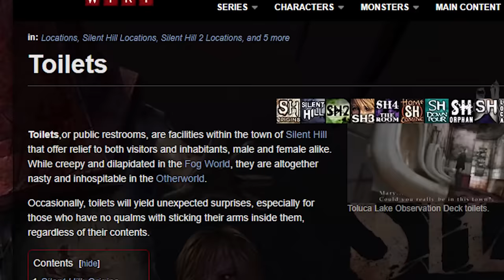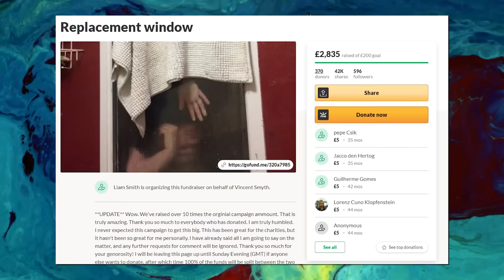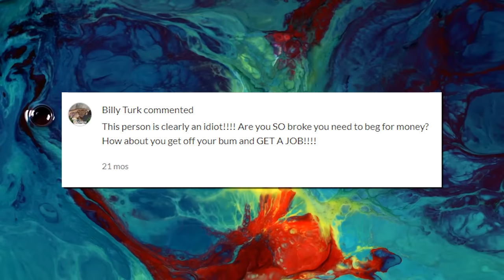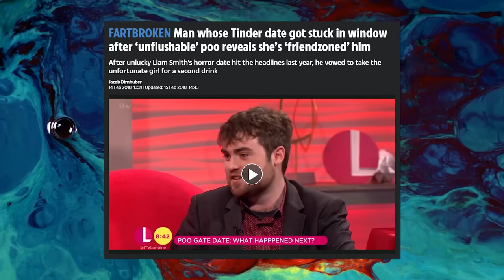Trapped in the Poop Window! - Tales From the Internet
Discover brand new strategic real time action fantasy rpg. Download Darkfire Heroes today!

When a great tinder date turns into a bad time.

❄️Evan Alpaugh
🌞Paulo Cardoso Mendonça
🦏Bryton Guernsey
🐈Danielle Thomas
🍟Skylar Usagi
🐼FreakVenDor
🦊Numou the Impfox
🐯dorium
🐰Bibi
👻Marty Araragi
🧅Christopher (tofonion) Hale
🐹Eileen
👹Yaelzebub
👽MrSaturn
🕵️‍♂️Dylan Yousonofabidge Nelson
🧛‍♀️Ian Larrea
🧑🏻alex-chan (●´ω｀●)
💀The Homicidal Homemaker
🦔Matthew Grey
🌬Anniefeatherw8
🐞Danielle Gormley
🐊Trevor Jones
🦈BeastonMode84
🐢John Greenfield
🐌Adrian Gorman
🚗Luke Bradstreet
👻Shelby Gloom
🍵Kris_tea_P_if_er
🐻Mike Lang
📐Mathwontmissyou
🥴HurpDurpington
👨‍⚕️ALegitDoctor
😡Negativity Only Please
🥤TUPPERWAVE